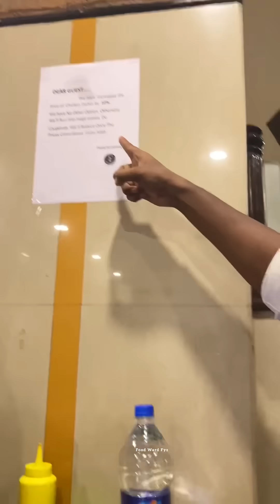നോമ്പിന് ഫുഡ് അടിച്ചു🙁 l BROAST AND SHAWAYA🍗 | food vlog malayalam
this is my break fasting experience with my friends.we ate shawaya,lot of fried chicken,mint lime,pineapple lime...in this video included spicy food experience..